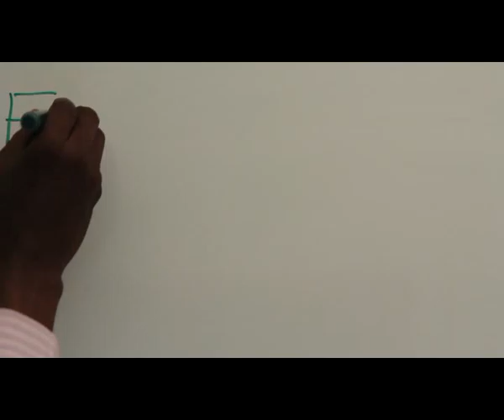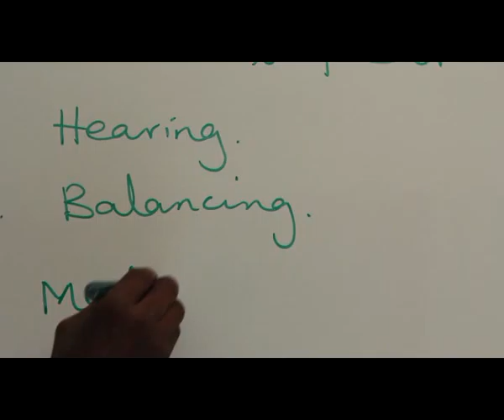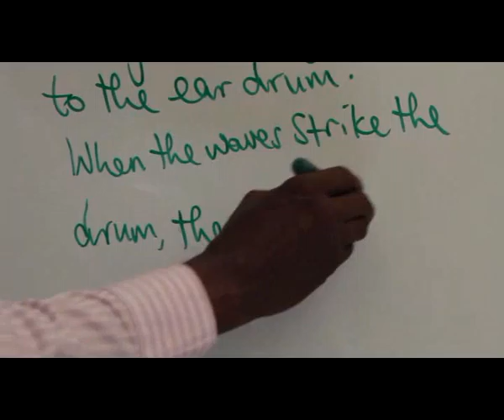SPECIAL SENSES IN MAN PART 8